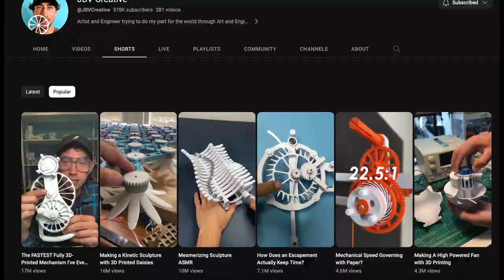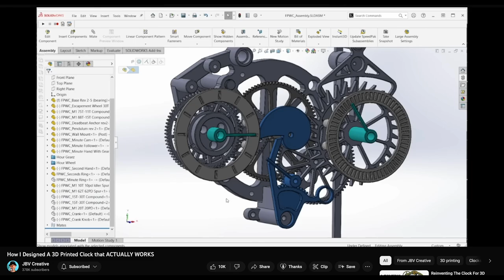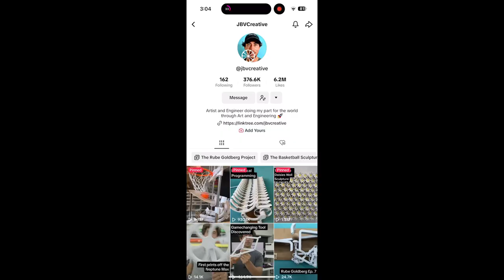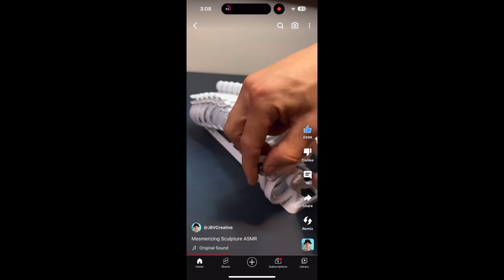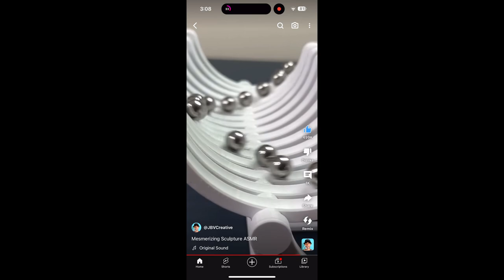How He Turned Mesmerizing Kinetic Sculptures into a YouTube Career - JBV Creative | MEGA Ep. 7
JBV creative brings together art and engineering through his mesmerizing kinetic sculptures. His videos capture the fascinating and intense process of bringing these ideas to life in a way that’s captivating to millions of viewers. When we met a few months ago, we immediately hit it off, and I thought he would be the perfect inaugural guest on this podcast. As part of Morley and Eden’s Grand Adventure, I want to interview creatives across North America in person, in the van, but for this episode, JBV’s whimsical Toronto studio felt like a much more  interesting set than the unfinished van. We talk about how he pivoted from working at a toy company to creating his own inventions, the tensions between art, engineering and content creation, the creative process, finding fulfillment, plans for the future, and so much more.

Gain exclusive access to behind the scenes content and my Discord community by becoming a patron

MORLEY'S  FAVORITE THINGS: